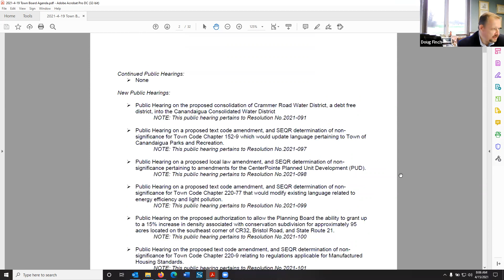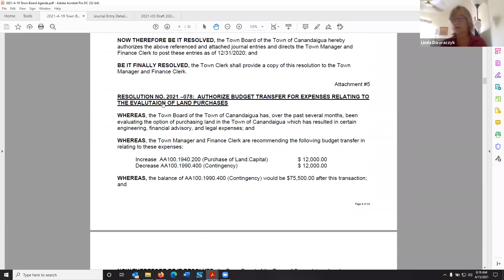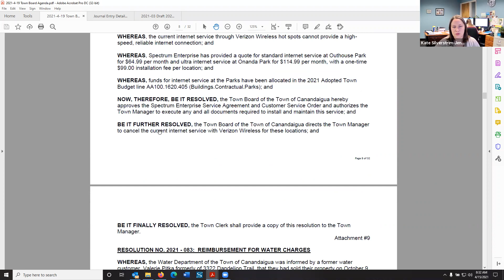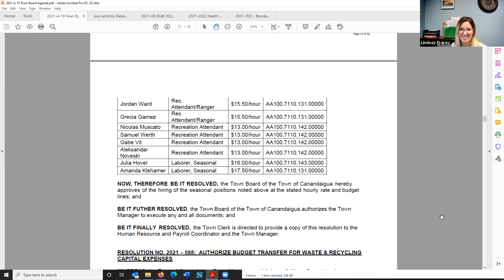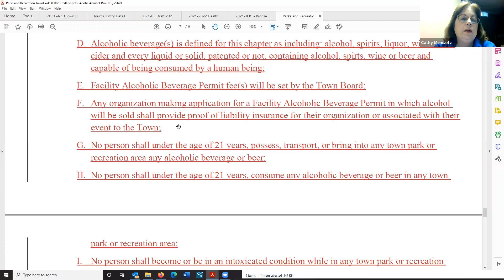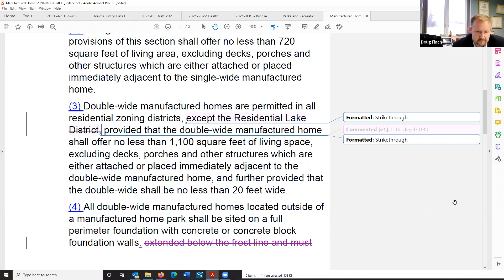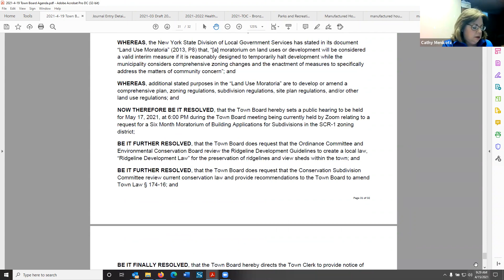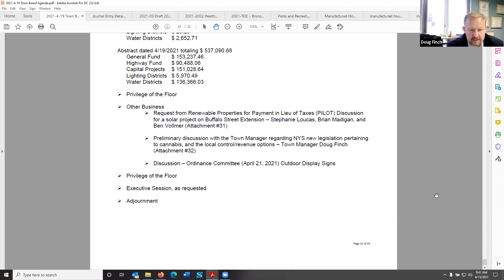April 15, 2021 - Finance Committee